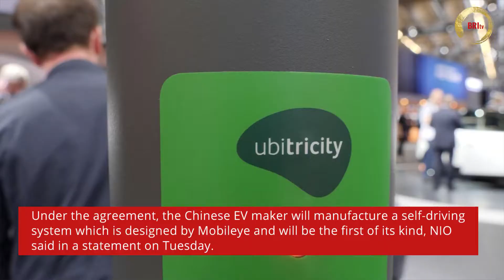Chinese EV Maker NIO, announces partnership with Mobileye,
NIO Inc., a leading Chinese electric vehicle (EV) manufacturer, saw its shares surge 36.84% after it announces partnership with Mobileye, an autonomous vehicle (AV) technology firm of Intel